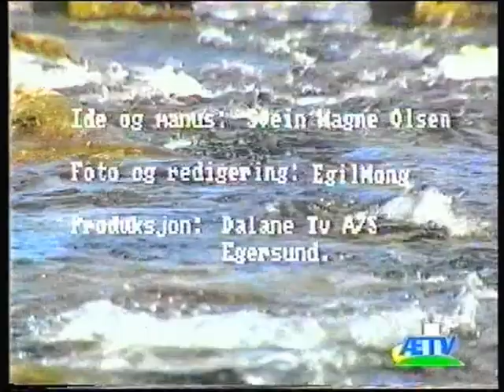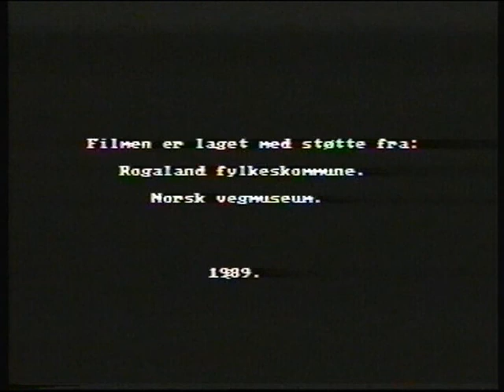Gamle bruer i Rogaland